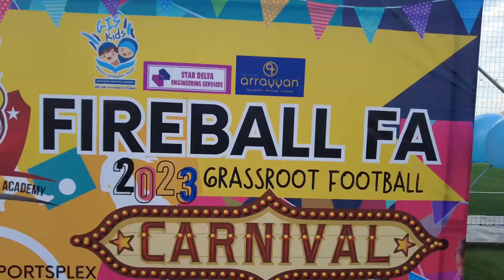Fireball FA Grassroot Football Carnival 2023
9 December 2023
Seriemas Sportsplex,Kota Seriemas, Nilai, Negeri Sembilan